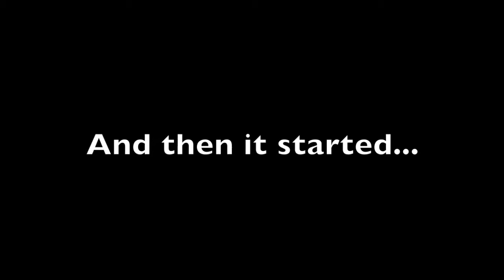Xi Chi Delta!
Bored so i made a compiled thing of Xi chi delta.  Very short, to the point.